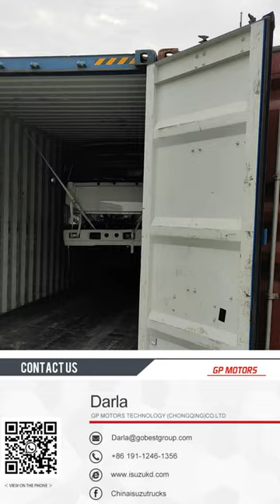Light duty isuzu trucks sent from China isuzu truck factory to overseas customers